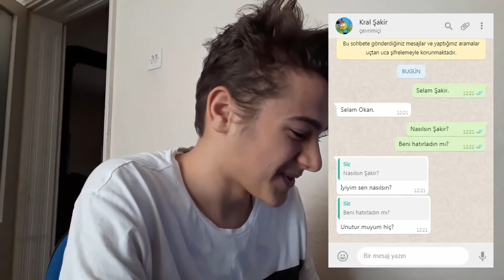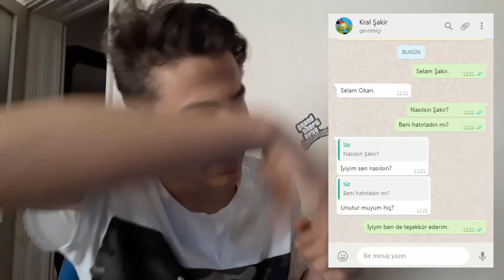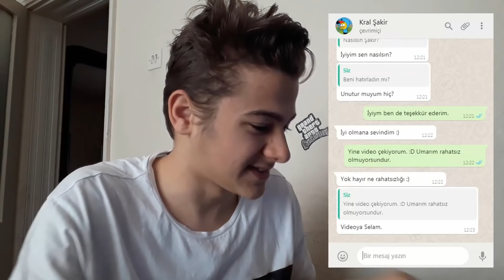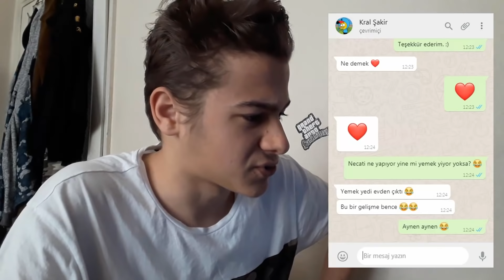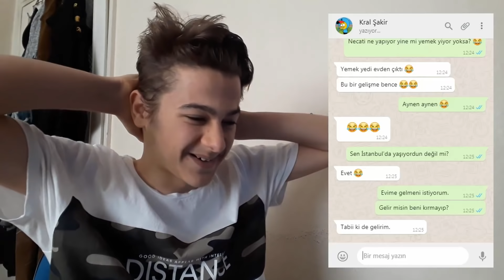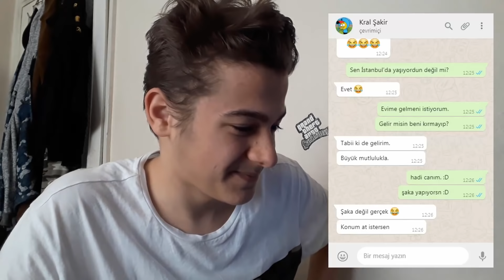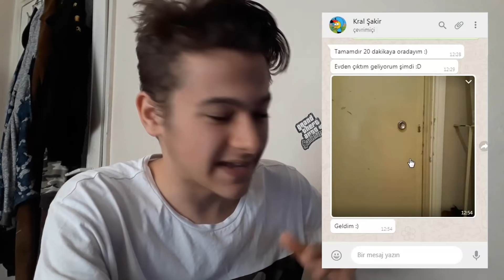KRAL ŞAKİR EVİME GELDİ! (GERÇEK)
Ben Okan Sarıoğlu, bugün KRAL ŞAKİR EVİME GELDİ! (GERÇEK) videomla karşınızdayım. Kral Şakir evime geldi. Kral Şakir'i aradım açtı, Kral Şakir'in evine gittik gibi videolar da çekmiştik. Akbaba Kürşat hakkında da konuştuk. Parodi videolarımıza devam ediyoruz. Güzel, eğlenceli ve komik bir video oldu. İyi seyirler...

Ben Okan Sarıoğlu. YouTube kanalımda eğlenceli, komik, korkunç, güzel, ilginç, trend ve popüler videolar paylaşıyorum. Genel olarak eğlence, korku, tepki, challenge, parodi, oyun, vlog videoları paylaşıyorum. Bu videolarımı yaparken komik anlar yaşıyorum ve komik montaj yapıyorum. Görüşürüz!

Outro müziği: Sik World - Broken Wings (Prod. Tido Vegas)